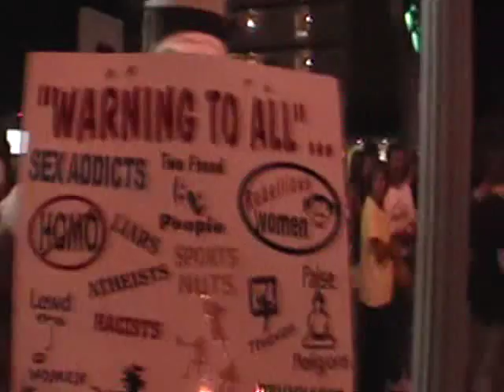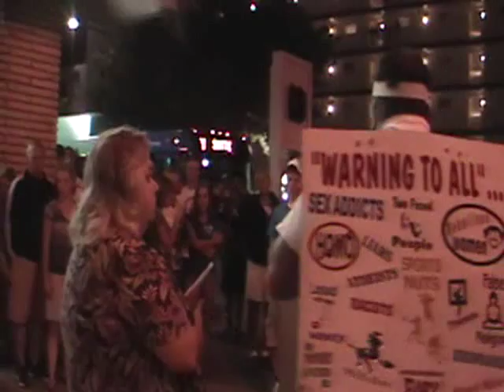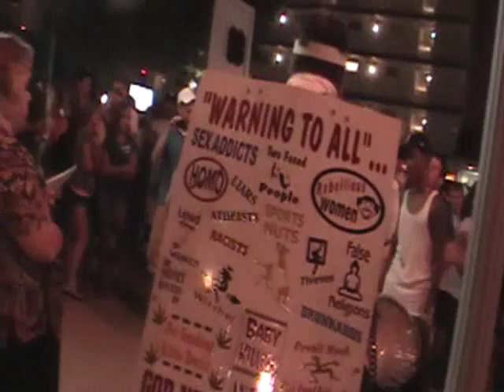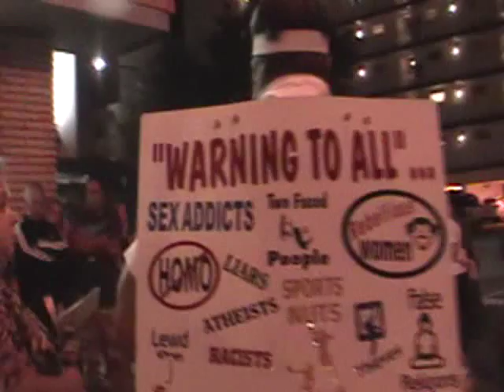Holding Forth The Word Of God